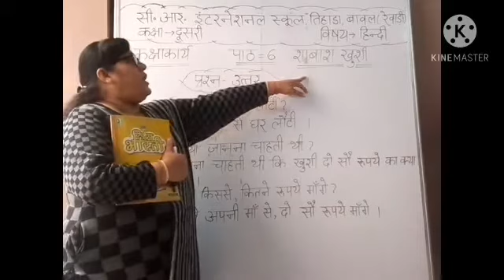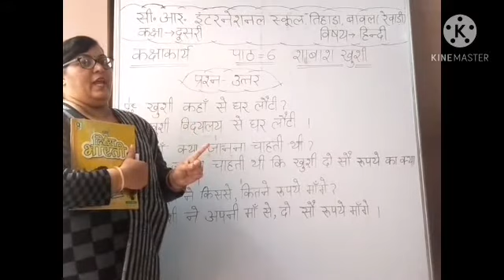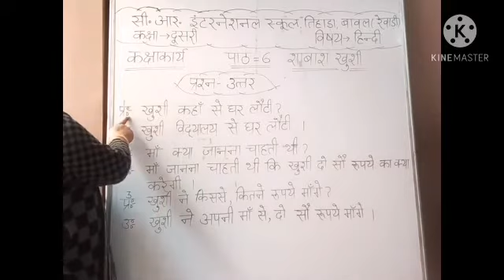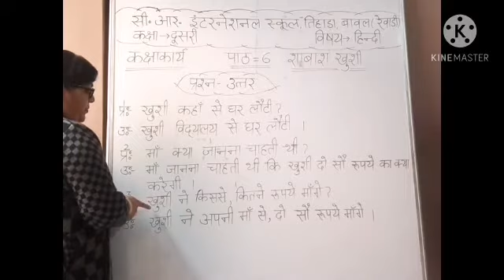Class 2nd Hindi Lesson 6